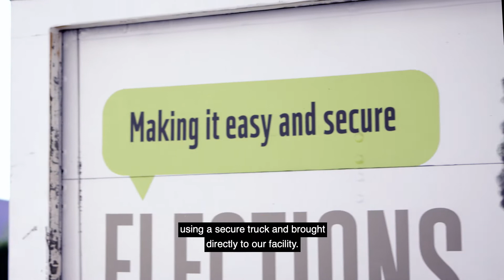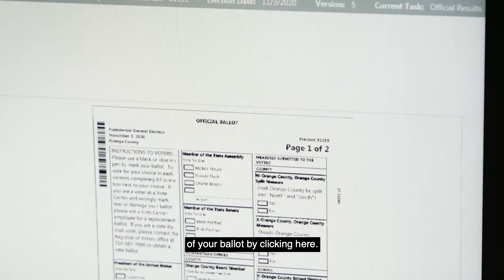Ballot Security [EXTENDED] [CAPTIONED]